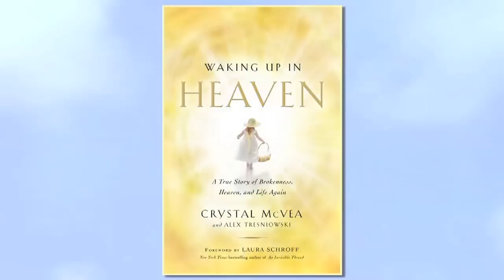Waking Up in Heaven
Learn more about Waking Up in Heaven The remarkable story of an everyday woman, plagued with guilt and skepticism, who was dramatically changed by the nine minutes she spent in heaven.